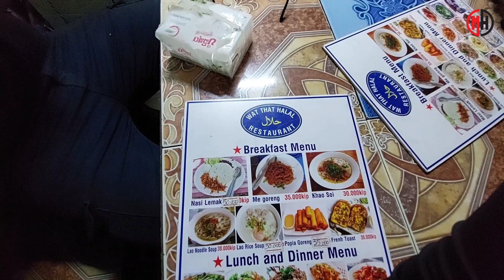#17 Ride To Boten 2024 Part 8 | Luang Namtha - Boten (Border LaosChina) - Luang Prabang